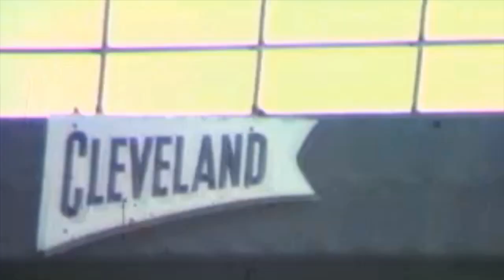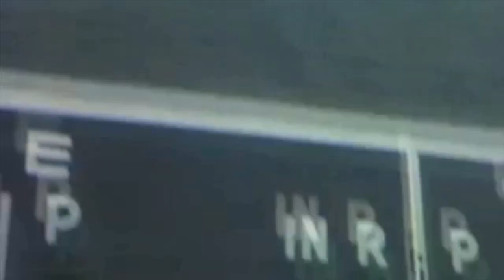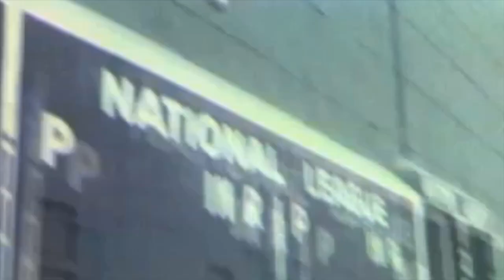Jean Shepherd's 'Memories of Fenway'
Jean Shepherd talks about Fenway Park.